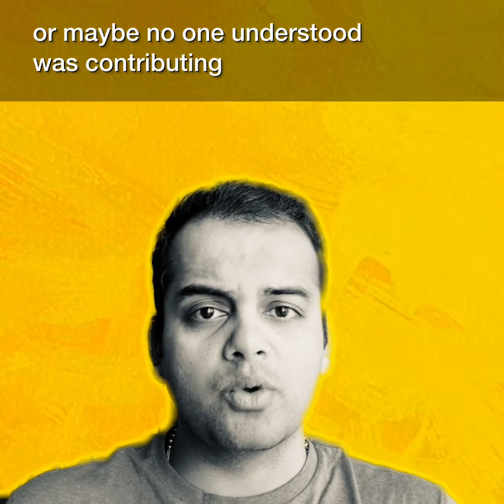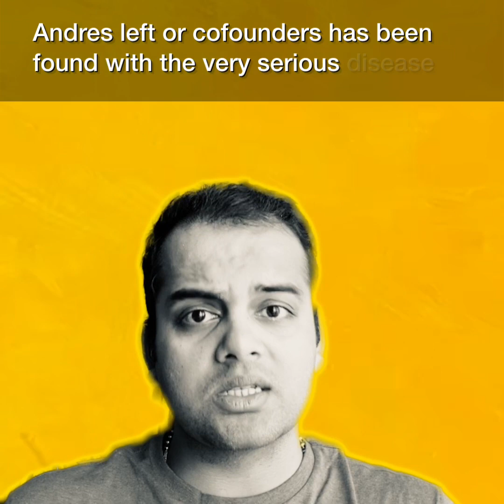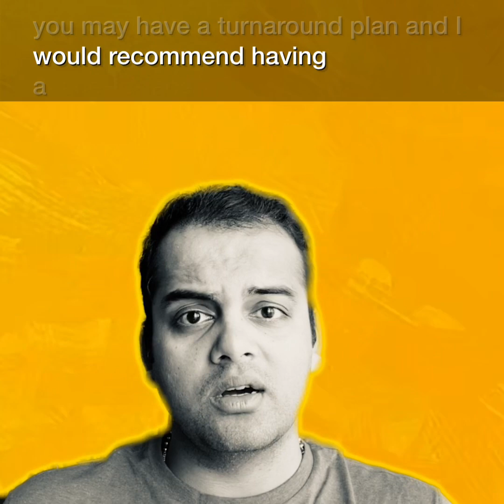How to deliver bad news to investors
If you are are an entrepreneur who has investors - ups and downs are par for the course.

While most entrepreneurs cannot wait to deliver great news about the business. Most shy away from delivering the bad stuff.

But YOU don’t have to